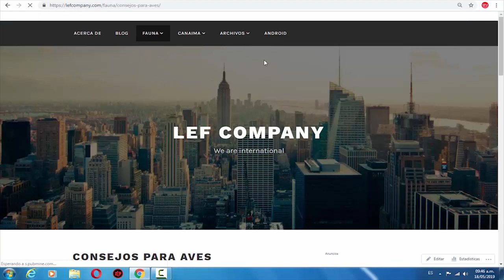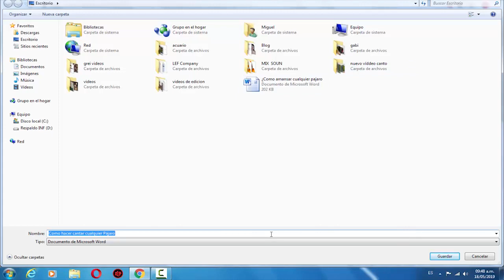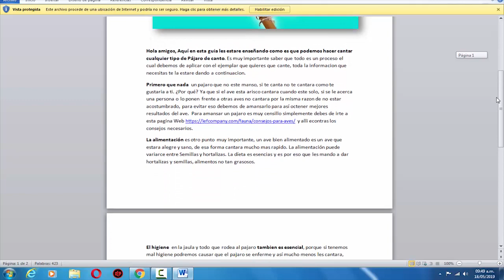Descarga Guía para Desarrolla el Canto de Cualquier Pájaro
Hola amigos, Aquí en esta guía les estaré enseñando como es que podemos hacer cantar cualquier tipo de Pájaro de canto. Es muy importante saber que todo es un proceso el cual debemos de aplicar con el ejemplar que quieres que cante, toda la información que necesitas te la estaré dando a continuación.